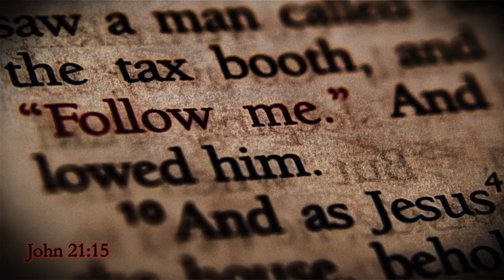Follow Me (9/4/16)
Listen as our guest speaker, Alex Zabel, discusses what Jesus really meant when he said "Follow Me" to Peter in John 21 and how it applies to anyone who calls themselves a follower of Christ today.